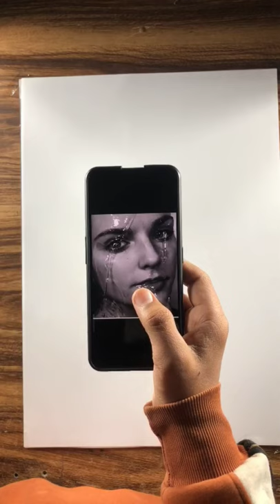Magic Art On Mobile